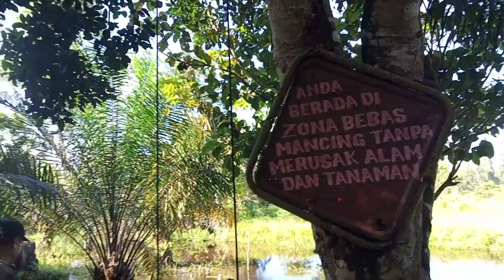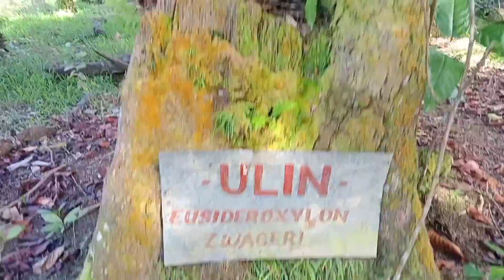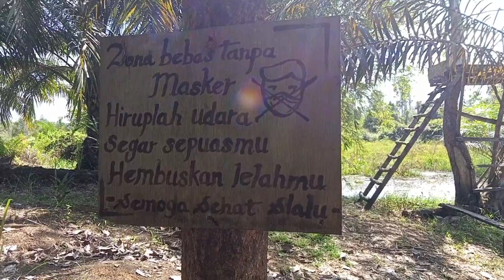TGC-SERUNYA WISATA ALAM DI TEMPAT STRIKE